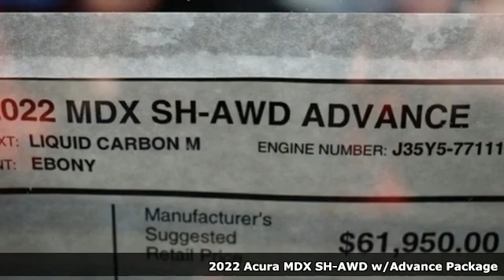New 2022 Acura MDX Falls Church VA Acura Washington-DC, DC ANL044889 - SOLD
Year: 2022
Make: Acura
Model: MDX
Trim: Advance
Engine: 3.5L V6 SOHC i-VTEC 24V
Transmission: 10-Speed Automatic
Color: Gray
Interior: Ebony
Stock #: ANL044889
VIN: 5J8YE1H81NL044889
Liquid Carbon Metallic with leather trimmed ebony sport seats, heated front and second row seats, third row seating, V6 power, SH-AWD, advance package, navigation, remote start, head up display, panoramic power moon roof, satellite radio, and much more. brbrRecent Arrival!brbrbrWe make every effort to provide accurate information but please verify options and price with management before purchasing. All vehicles are subject to prior sale. All financing is subject to approved credit. Dealer installed options are additional. Stock photo colors, options and trim levels may vary. Not responsible for typographical errors. Published prices subject to change without notice to correct errors and omissions or in the event of inventory fluctuations. Vehicle offers/prices & internet price quotes valid for 48 hours from initial posting date, subject to change by dealer/manufacturer without notice. Vehicles may be in transit to dealer. Vehicle photos may not match exact vehicle. Please call to confirm availability status. All prices exclude taxes, title, license, and dealer processing fee of $899.00. Government 5-Star Safety Ratings are part of the National Highway Traffic Safety Administration's (NHTSA's) New Car Assessment Program. For additional information on the 5-Star Safety Ratings program, please Based on model year EPA mileage ratings. Use for comparison purposes only. Your mileage will vary depending on driving conditions, how you drive and maintain your vehicle, battery pack age/condition, and other factors. World's Largest Acura Dealer based on 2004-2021 AHM New Acura Volume Sales."

Address:
13911 Lee Jackson Highway